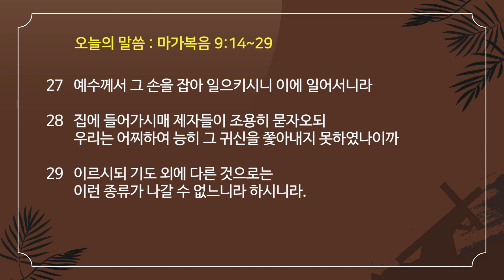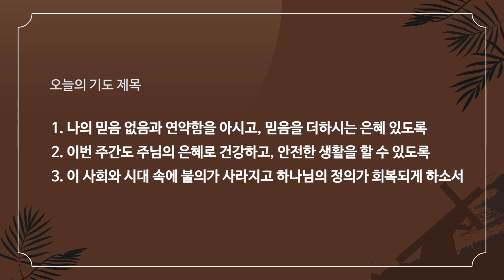[3월14일(월)] 박재필 목사의 사순절 새벽묵상 매일 새벽 6시 업데이트됩니다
2022년 사순절 새벽묵상 (11)